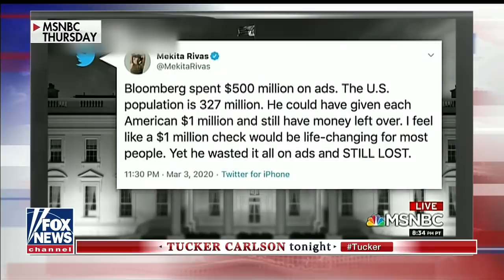Tucker reacts to MSNBC's embarrassing math mess up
MSNBC incorrectly breaks down Michael Bloomberg's campaign spending.